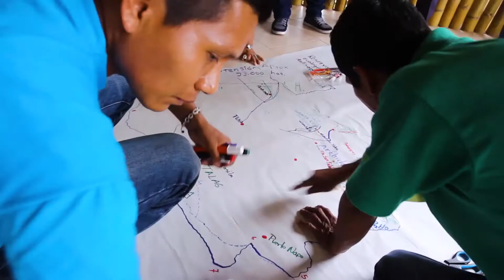Nature for Life Hub: Putting Nature at the Heart of Sustainable Development in Ecuador